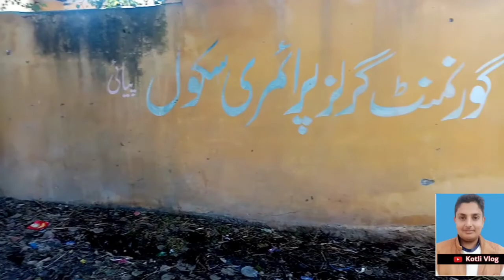کوٹلہ اور پیائی کے خوبصورت مناظر